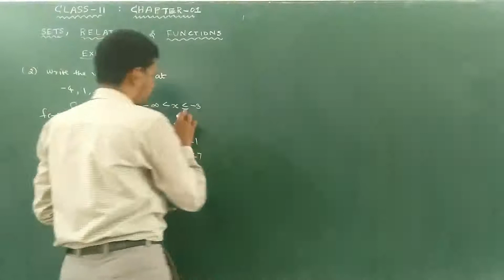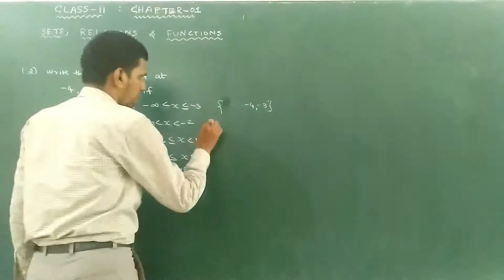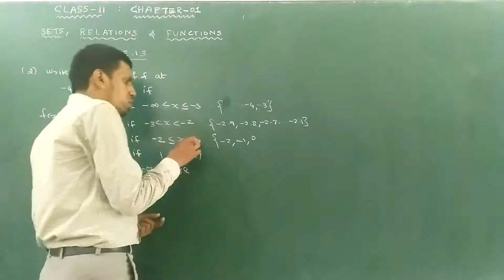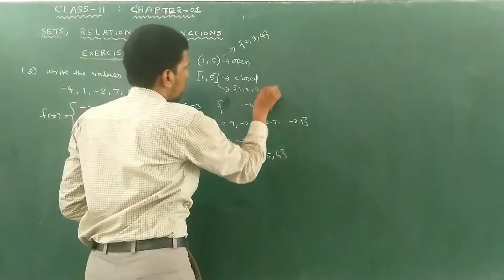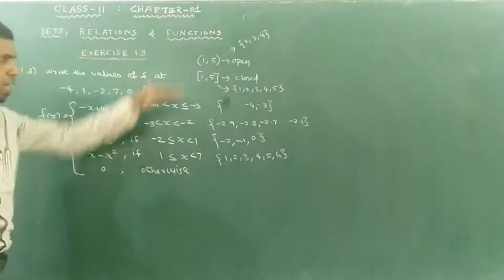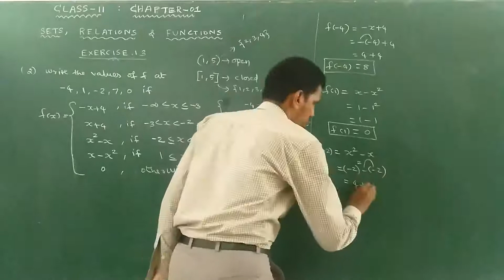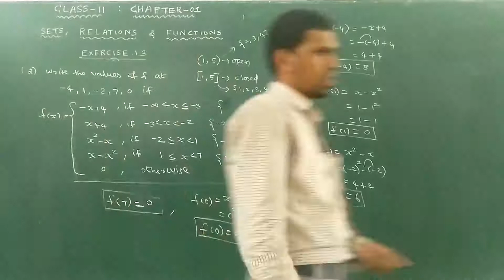Class 11 | Chapter: 1 | Sets, Relations and Functions| Exercise: 1.3 | Qn .No: 2